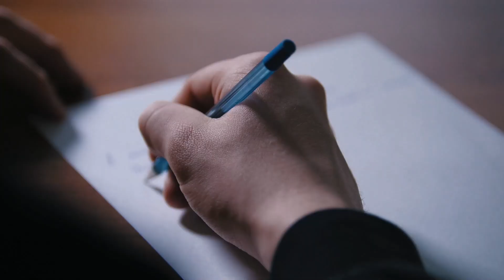93 Days Underwater Made Him 10 Years Younger — Scientists Are Stunned!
93 Days Underwater Made Him 10 Years Younger — Scientists Are Stunned!
Have you ever heard of someone turning back time, not through myth or magic, but through science? Joseph Dituri, a dedicated professor at the University of South Florida, has achieved what sounds like a plot from a sci-fi novel. This 50-year-old claims to have reversed his aging by 10 years—thanks to a 93-day underwater stay.